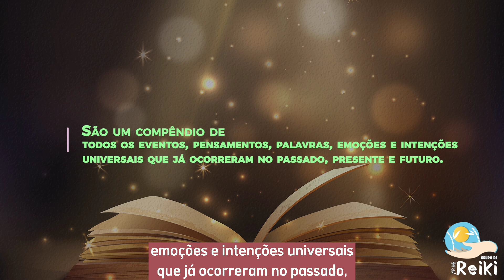Registros Akáshicos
Veja o nosso canal do Tiktok : dicasreiki
Veja o nosso Instagram : dicasreiki